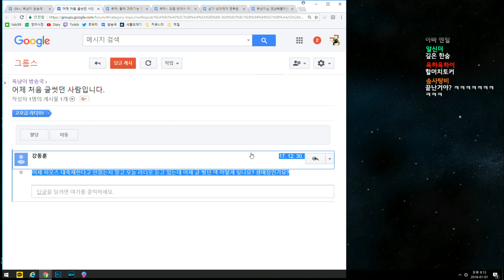[옥냥이 일상] 새해 실제 친할머니와 전화통화 (RoofTopCAT Luxury Life)